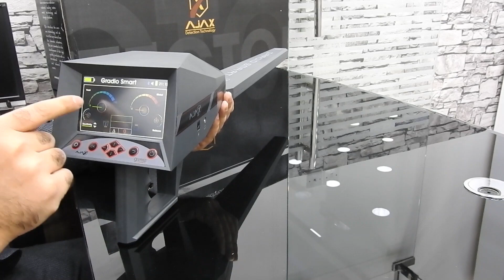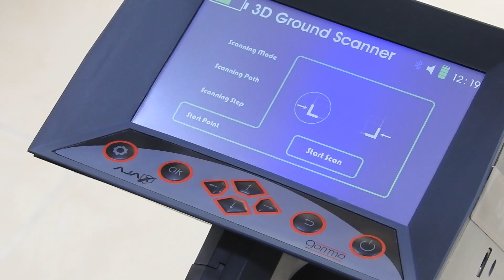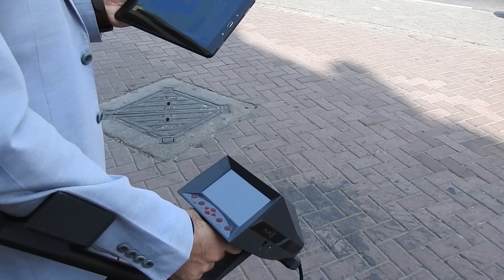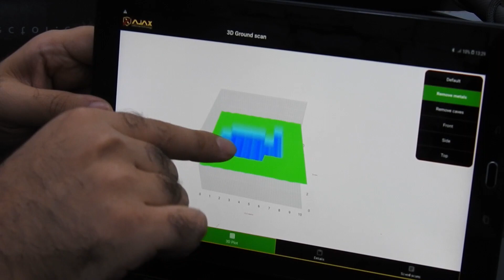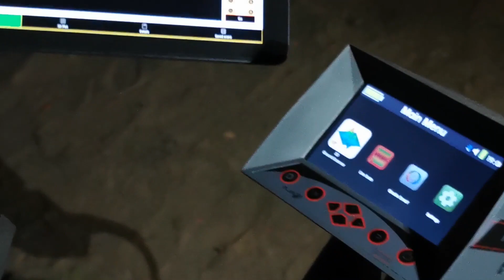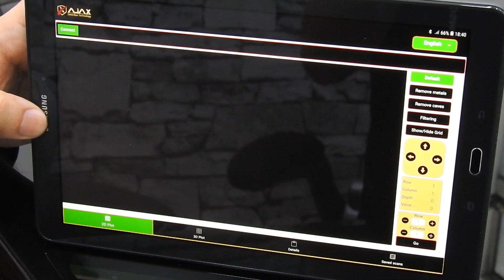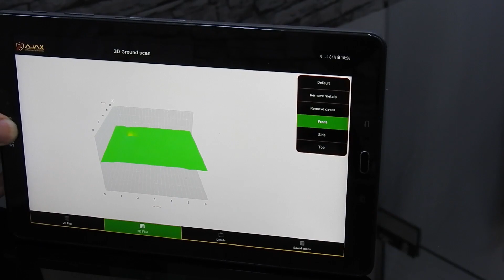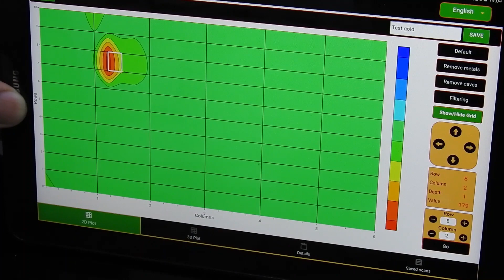جهاز كشف الذهب غاما GAMMA التصويري / تجارب تصوير واقعية تحت الأرض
غاما  GAMMA
جهاز كشف الذهب و المعادن و الفراغات و الكنوز و الدفائن. غاما من مصانع اجاكس الامريكية ، يتوفر في جهاز غاما أحدث النظم تطوراً للكشف والمسح الأرضي عن الذهب و المعادن و الفراغات , يعمل هذا الجهاز على تقنيات حديثة ذات مستوى تكنولوجي عالي يطرح مفاهيم وأبعاد جديدة في عالم أجهزة التصوير الأرضي ، يصل لعمق بحث 30 مترا تحت الأرض.

الشركة المصنعة: أجاكس تكنولوجي
بلد المنشأ: أمريكا
عمق البحث الأقصى: 30 م
مساحة البحث: 40 م
يكتشف الجهاز: الذهب ، المعادن ، الفراغات ، الكنوز و الدفائن
الأنظمة التي يعمل بها الجهاز:
نظام غراديو سمارت (Gradio Smart) – نظام المسح المباشر – نظام التصوير الأرضي ثلاثي الأبعاد

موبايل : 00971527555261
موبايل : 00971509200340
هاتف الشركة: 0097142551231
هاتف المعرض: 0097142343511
قسم الشحن و المتابعة: 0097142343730
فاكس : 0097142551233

الكشف على الذهب والتأكد من انه أصلي أم تقليد
3D scanner for gold
treasure detector
diamond
gemstone
ruby